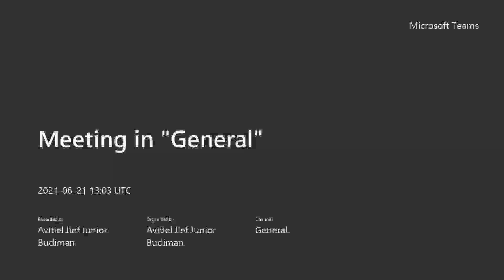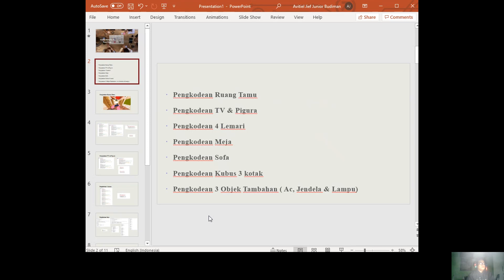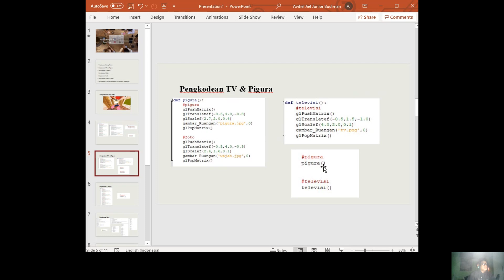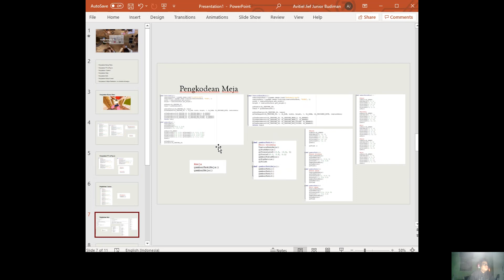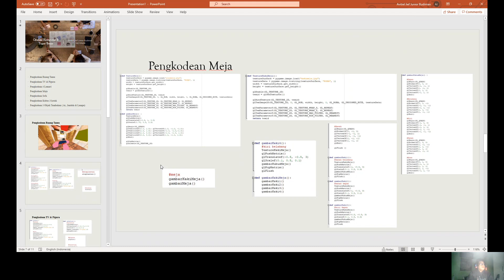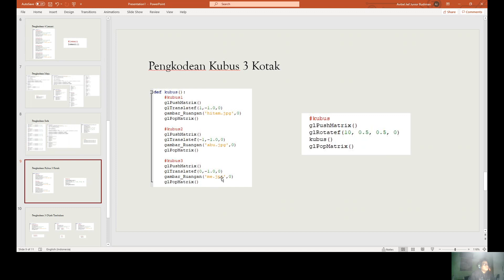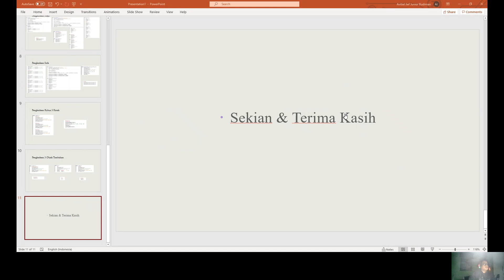TB Grafkom UAJY 180709608